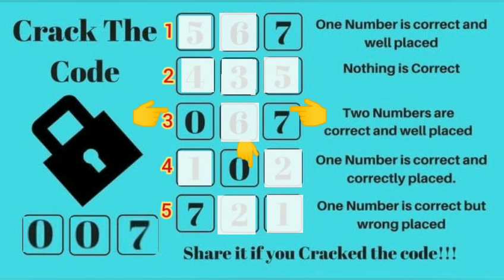Crack the code, IQ test and solutions, improve your brain 2020